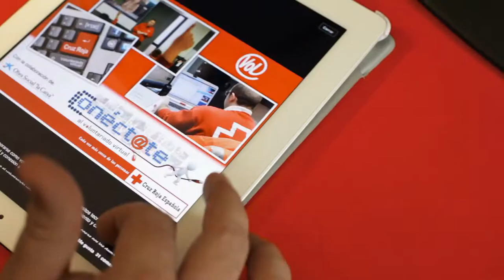Voluntariado Digital en Cruz Roja (Castellano)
Ahora puedes ejercer tu solidaridad desde cualquier lugar
¡Únete al voluntariado digital de Cruz Roja!